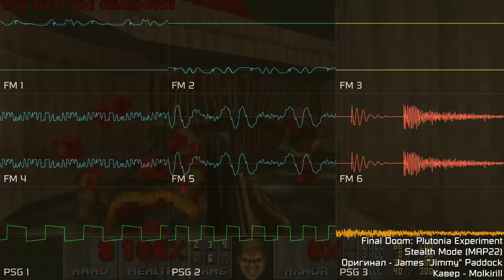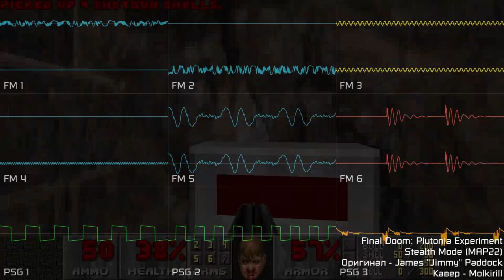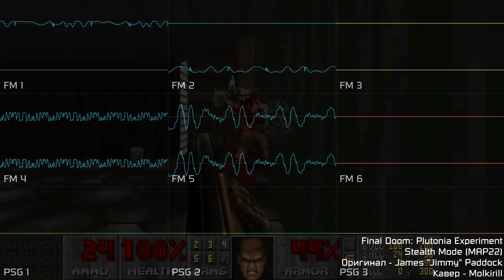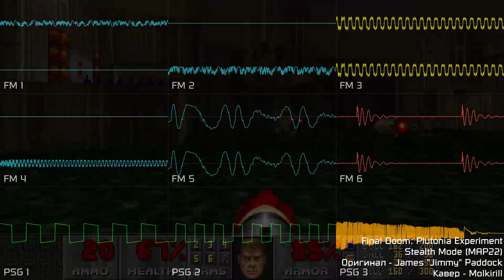[Plutonia MIDI pack] Stealth Mode (YM2612 + SN76489 | Sega Genesis, Furnace)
Это, своего рода, тизер ко всему альбому каверов. Из-за того, что моих каверов слишком много, чтобы их загружать "по одиночке", то все остальные работы (включая те же от SomeSpoonyBard'а и The Subinion'а с моими дополнениями) буду показывать альбомом, как это делал с TNT.

Оригинал - @JamesPaddockMusic
Запись геймплея - @newkid121